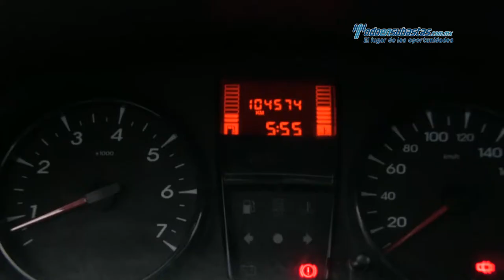Renault • Kangoo Express 2014 • EL105359